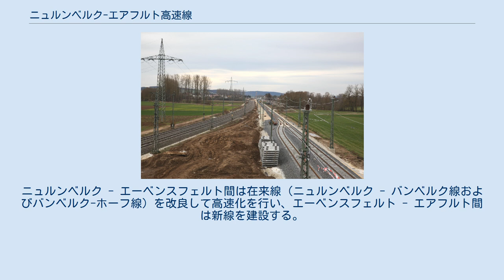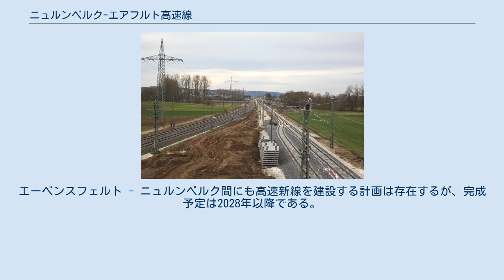ニュルンベルク-エアフルト高速線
ニュルンベルク-エアフルト高速線 (ドイツ語: Schnellfahrstrecke Nürnberg–Erfurt) はドイツ連邦共和国バイエルン州ニュルンベルクのニュルンベルク中央駅とテューリンゲン州の州都エアフルトのエアフルト中央駅を結ぶ総延長190kmの高速鉄道路線である。
 欧州横断ネットワーク（TEN-T）の1号線（ベルリン - ミュンヘン - ローマ - パレルモ）の一部分である。
ニュルンベルク - エーベンスフェルト間は在来線（ニュルンベルク - バンベルク線およびバンベルク-ホーフ線）を改良して高速化を行い、エーベンスフェルト - エアフルト間は新線を建設する。
開業に伴いエアフルト - ニュルンベルク間の所要時間は約1時間20分に短縮された。
北側はエアフルト-ライプツィヒ/ハレ高速線、南側はニュルンベルク-インゴルシュタット-ミュンヘン高速線に接続する。
開業後はベルリン - ミュンヘン間の所要時間は約4時間に短縮された。
 エーベンスフェルトの北側付近にて建設中の新線 東西ドイツ統一直後の1991年に計画が立てられ、1996年4月に工事が開始されたが、1999年には資金難から既に開始されていた工事が一旦中止された。
 その後2002年に工事が再開され、エアフルト - エーベンスフェルト間の新線が2017年12月10日に開業した。
エーベンスフェルト - ニュルンベルク間にも高速新線を建設する計画は存在するが、完成予定は2028年以降である。